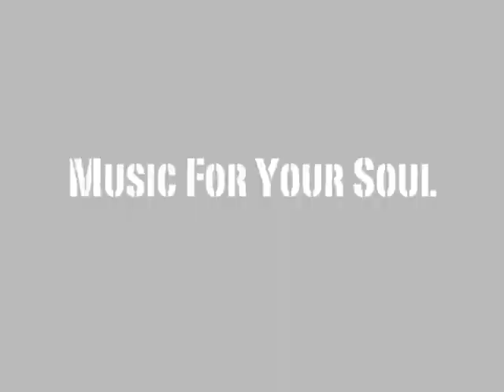rhythm of brazil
Rhythm of Brazil / DJ Roland Clark ft. Leslie Carter